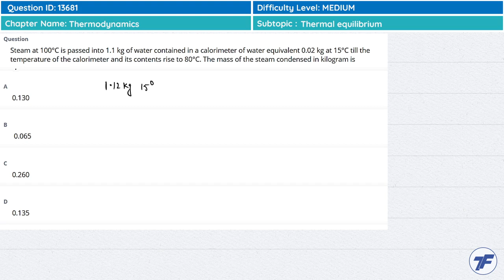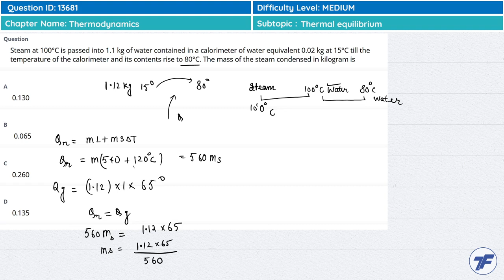Thermodynamics - Important question